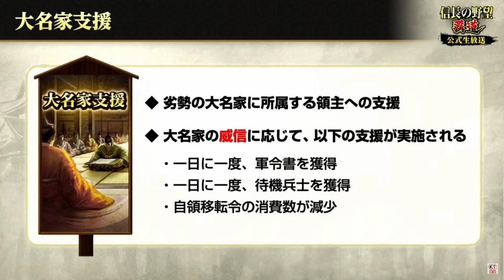【信長の野望 覇道】(シーズン2 鉄砲伝来) 公式生放送まとめ 2023/4/25 (初見・初心者・戦法・連鎖率・島津義弘・鉄砲名人)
皆様のお役に立てていれば幸いでございます(o*。_。)oペコッ

↓信長の野望 覇道　再生リスト　お役立ち情報満載(^▽^)/